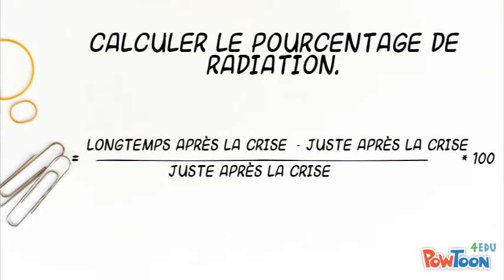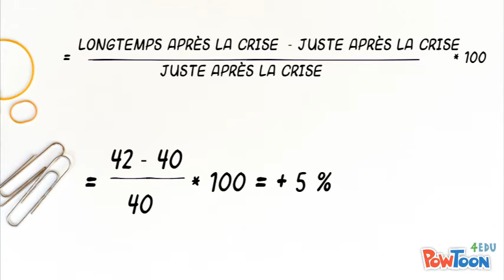calcul taux extinction